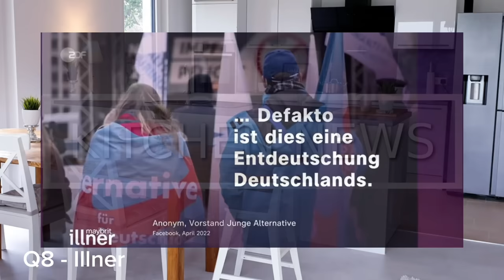Beatrix von Storchs souveräner Auftritt bei Maybrit Illner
Zu Gast bei Maybrit Illner waren Sahra Wagenknecht (BSW), Beatrix von Storch (AfD), Jens Spahn (CDU), Kevin Kühnert (SPD) und die stellvertretende Chefredakteurin vom Spiegel Melanie Amann.
Und in meinen Augen hatte diese Gästeliste endlich einmal Potential, denn hier war ein "5 gegen 1" nicht von Anfang an gegeben, was Kevin Kühnert und Melanie Amann auch schnell feststellen mussten.
Und auch, mal wieder auf die "Recherchen" des Correctivs angesprochen sowie auf die Aussagen von Björn Höcke und Alice Weidel, reagierte und konterte Beatrix von Storch extrem gut.

Wenn ihr meine Arbeit unterstützen möchtet, stehen euch dafür folgende Möglichkeiten zur Verfügung:

Bank: DE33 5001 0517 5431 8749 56 (ING Diba)
BTC:  bc1qwhkpd3ymrchtu3ep2myqd3hcrre98e92qkugkz